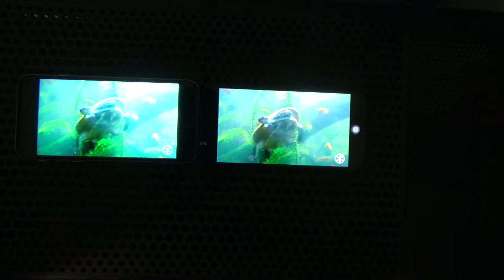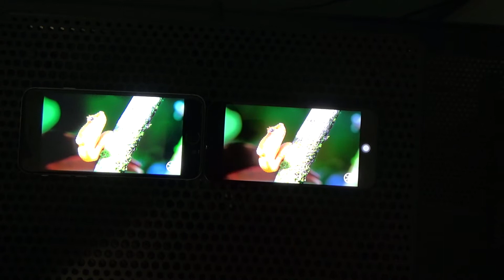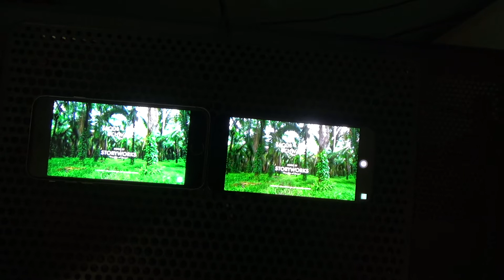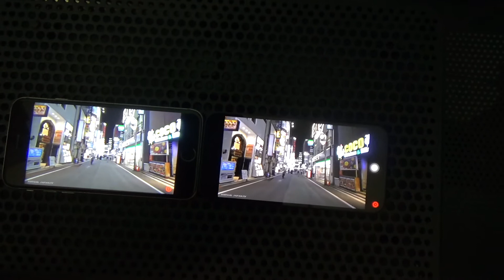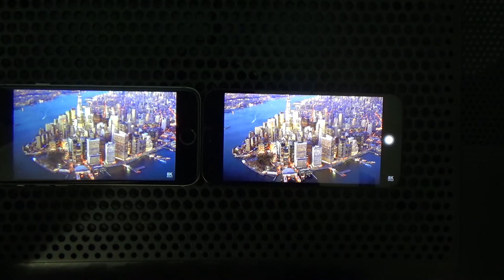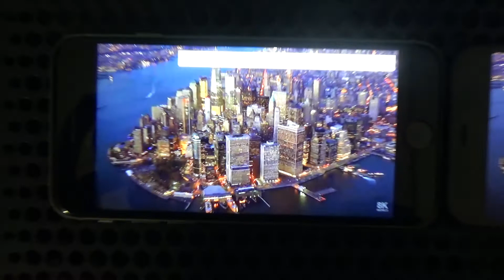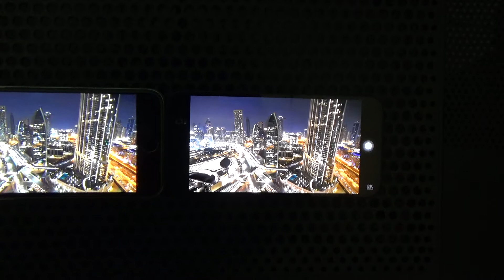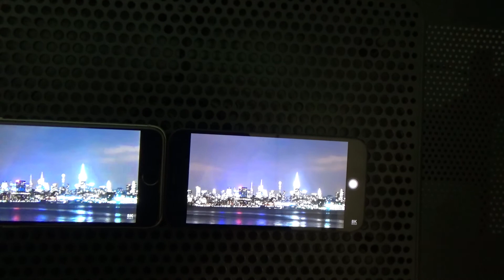Ecran : iPhone 6s VS iPhone 12 mini (4nir)